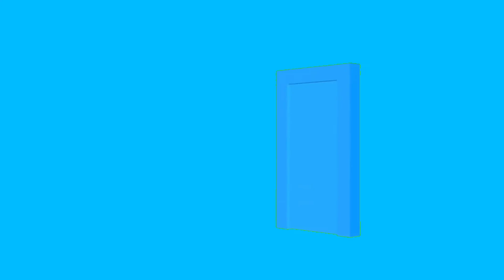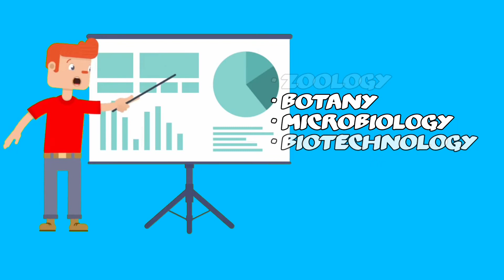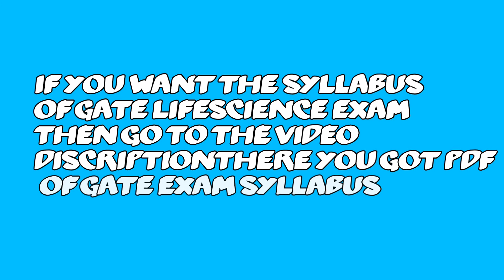Gate exam for lifescience.Biotechnology and microbiology wale students k liye gate-exam ki जानकारी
is video ke andar aap logon Ko GATE exam ke bare mein complete jankari Di gai hai aur aap GATE exam ka syllabus is link se download kar sakte hain Jo niche Di gai hai